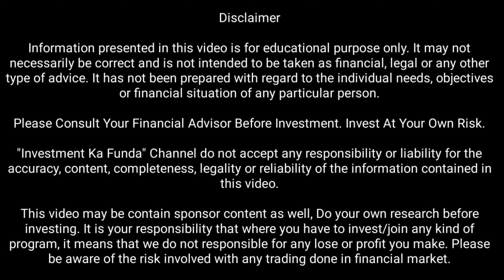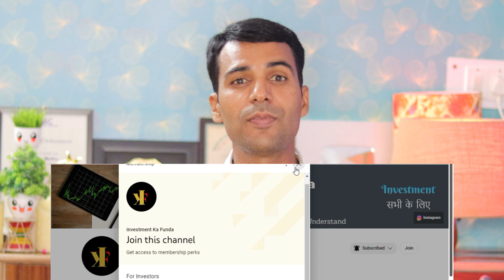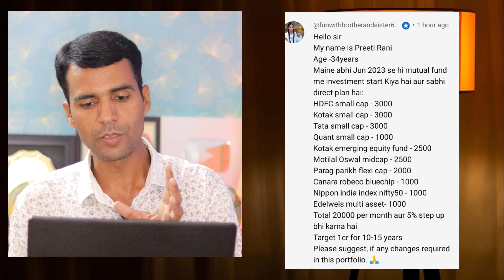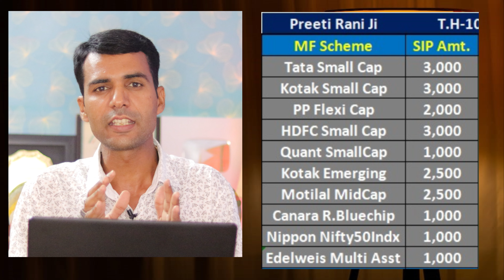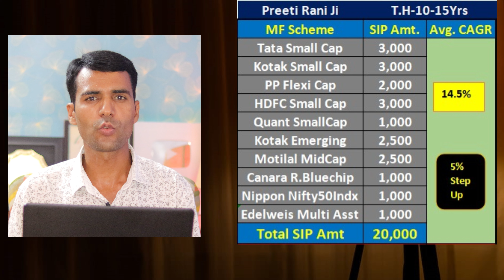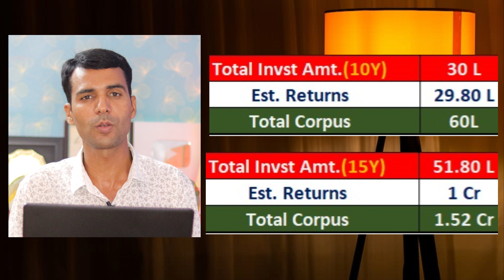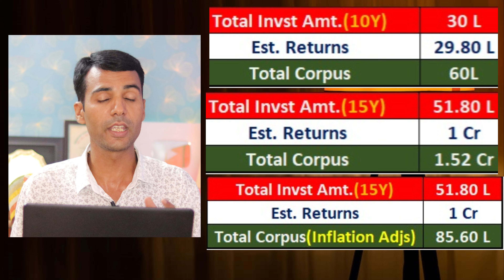What would be the ACTUAL VALUE of Your Investment after 15 Years ?Inflation Adjusted Real Returns